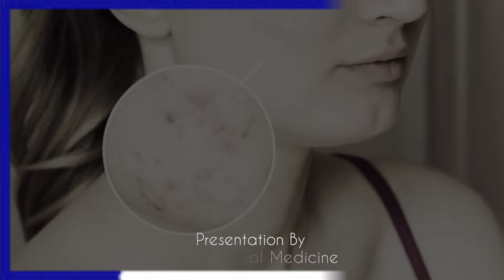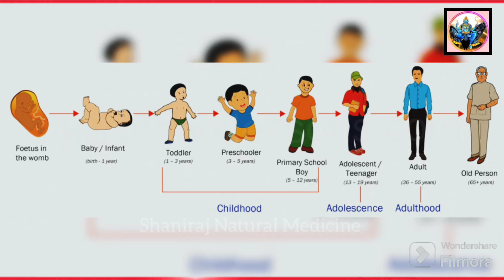ଜାଣନ୍ତୁ ଦୀର୍ଘ ଯୌବନତାର କଣ ରହିଛି ରହସ୍ୟ | How to look Younger | Best Anti-aging tips to look younger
About Topic -

Here, we will reveal the keys to ageing gracefully in our "Ageless Radiance" series. Explore the world of skincare knowledge as you discover products and regimens that can help you look younger. We investigate holistic methods to improve your inner vitality, ranging from mindfulness to diet. Learn about the natural home remedies that can help you look and feel younger. Our videos redefine aging and highlight the beauty in every stage of life, catering to everyone from skincare novices to fanatics. Come along on this inspirational journey with us to become a more luminous, self-assured, and timeless version of yourself.

your queries -
anti aging secrets
how to younger than your age naturally
secrets to staying younger forever
some secrets of looking younger
best anti aging tips to maintain a younger skin
how to stay young and beautiful forever
Best anti aging tips
Apply this tips for younger looks
Stay young tips
habits to age slowly
Best Anti aging home remedies
how to stay young always
How to be Handsome
How to look attractive and handsome Instantly
How to looks younger a long period of time

▶️ S U B S C R I B E Our Channel Shaniraj Natural Medicine